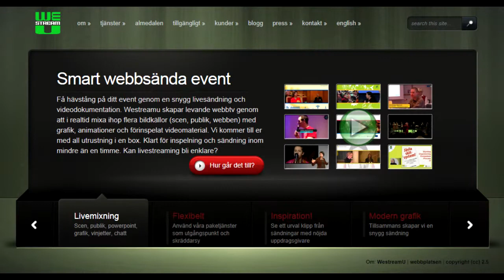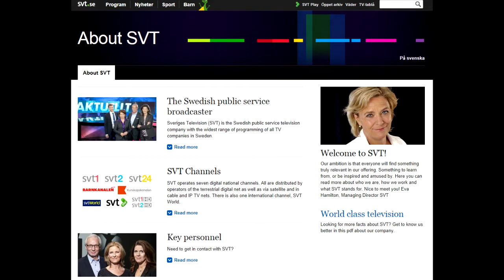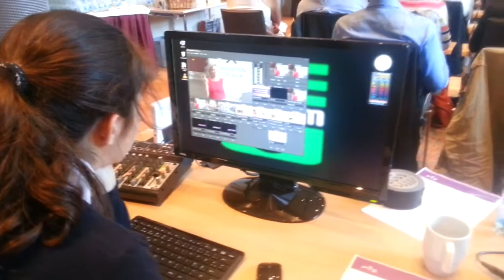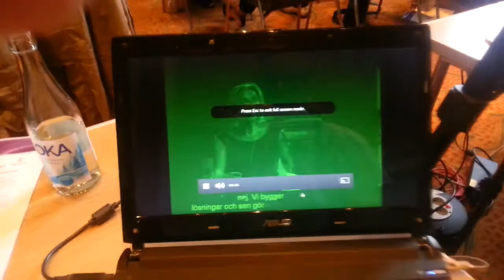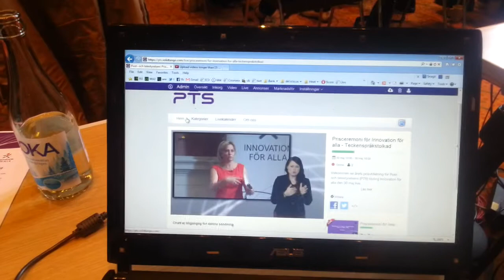Behind the very accessible livecast for PTS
A behind the scenes recording from a seminar May 30, 2013.